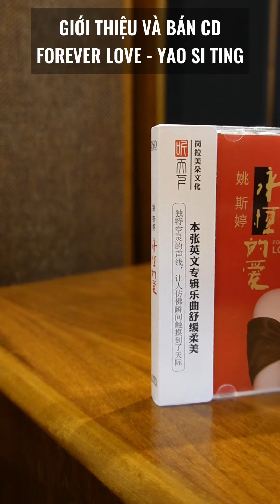Giới thiệu và bán CD Forever Love - Yao Si Ting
Yao Si Ting (Diêu Tư Đình) là một ca sĩ Audiophile rất được yêu thích với chất giọng trầm ấm và truyền cảm. Nếu bạn đang tìm kiếm một đĩa nhạc chất lượng Hi-end và yêu mến giọng ca của cô thì đĩa nhạc “Forever Love” sẽ là một lựa chọn tuyệt vời. Với những bài hát đặc sắc cùng giọng ca dạt dào cảm xúc của Yao Si Ting, đĩa nhạc này sẽ mang đến cho bạn một trải nghiệm âm nhạc tuyệt vời và đầy cảm xúc.

Album bao gồm 12 bài hát tiếng Anh trữ tình và ballad nổi tiếng được Yao Si Ting thể hiện lại đầy cảm xúc như “Bressanone”, “Take my breath away”, “Sailing”, “There you’ll be”, “My heart will go on”, “Say you,say me”, “All out of love”, “Right here waiting”, “Rhythm of the rain”, “More than I can say”, “Nothing’s gonna change my love for you”, “You’re my first,You’re my last” không hề thua kém bản gốc, mang lại hoài niệm cho người nghe về những bản nhạc tình yêu bất hủ.

Điểm đáng chú ý của đĩa nhạc này là giọng hát của Yao Si Ting, một ca sĩ nổi tiếng với khả năng truyền đạt cảm xúc và tình cảm qua từng nốt nhạc. Cô có một giọng hát ấm, trầm lắng, kỹ thuật nhả chữ tuyệt đỉnh, thật chậm rãi, tròn chữ và làn hơi truyền cảm với âm hơi ở mỗi cuối chữ như một nốt luyến láy tràn đầy cảm xúc cho người nghe. Giọng hát của Tư Đình như được bao phủ một làn sương mỏng, người ta càng nghe càng bị quyện vào làn sương mát lịm ấy.